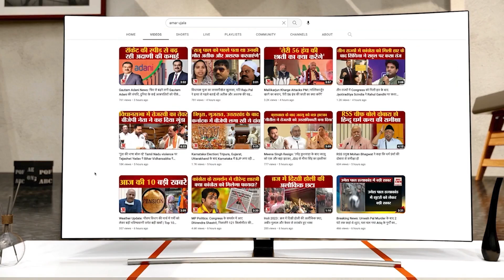Rajasthan Election से पहले बदली राजस्थान की हवा, 'कास्ट पॉलिटिक्स' से Gehlot को फायदा! Sachin pilot।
Rajasthan Election से पहले बदली राजस्थान की हवा, 'कास्ट पॉलिटिक्स' से Gehlot को फायदा!rajasthanelection